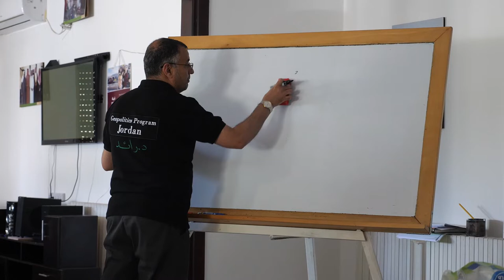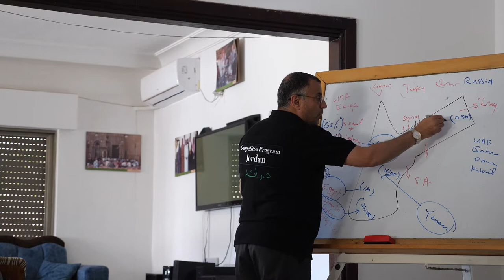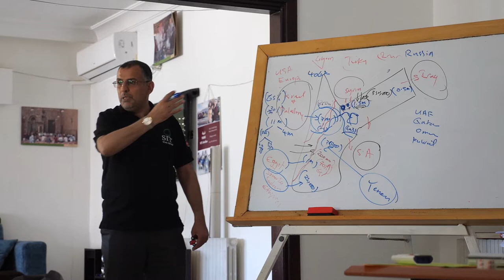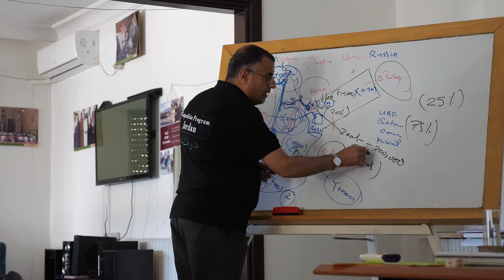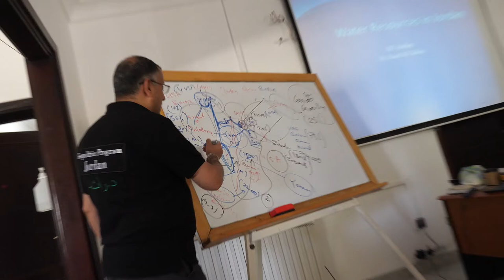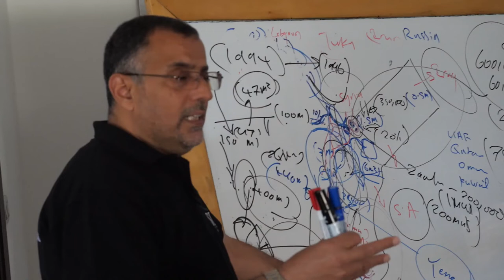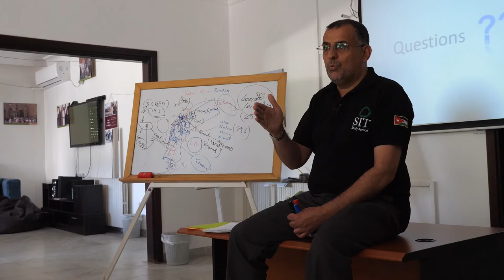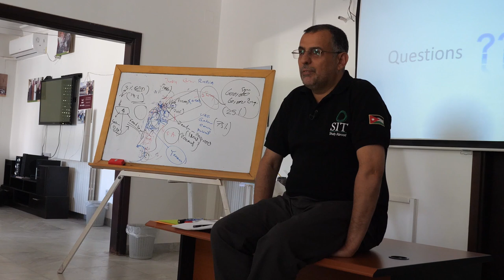Water scarcity in Jordan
Dr. Rael Al-Tabini tells students about water scarcity issues in Jordan. He is academic director for the School for International Training in Amman.
He organized activities for Flagler College students who visited in May 2022 to learn about water scarcity.
Students traveled to Jordan as part of the Flagler Sophomore High Impact Practice, or FlagSHIP, described as “a transformative educational experience" built around the topics of citizenship, diversity and democracy.